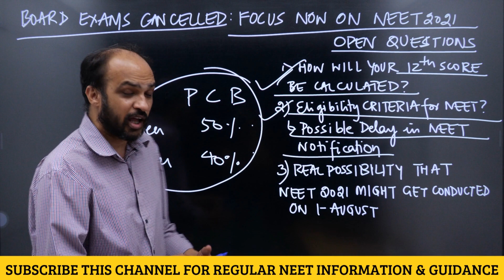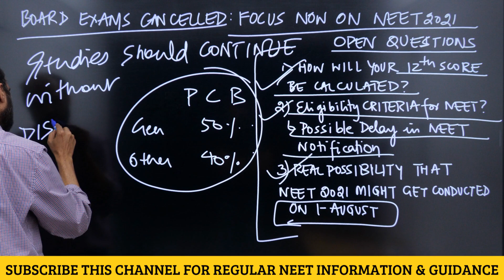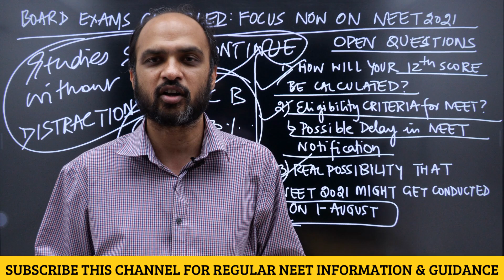Board Exams CANCELLED - 3 Open Questions NOW - Stay Focused on your NEET 2021 Preparation - NEETprep